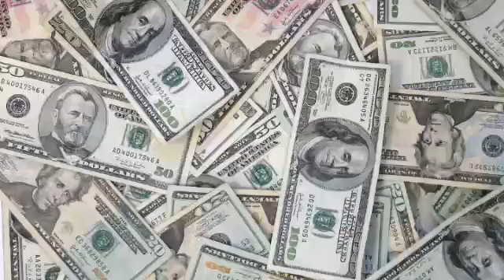Money mindset 7 day meditation (part 2)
This meditation is meant to be played everyday for seven days. Repeat out loud the affirmations as stated.